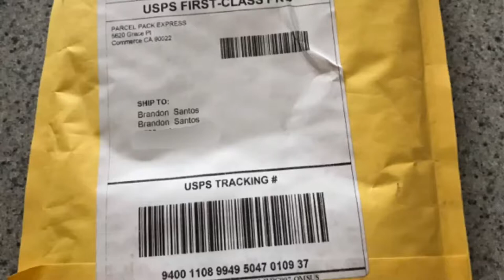Choetech waterproof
review de estas bolsas para celular 📱 aprueba de Agua 💦